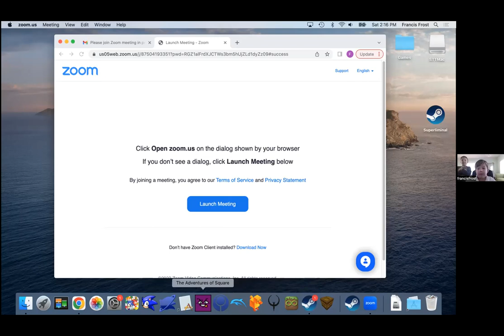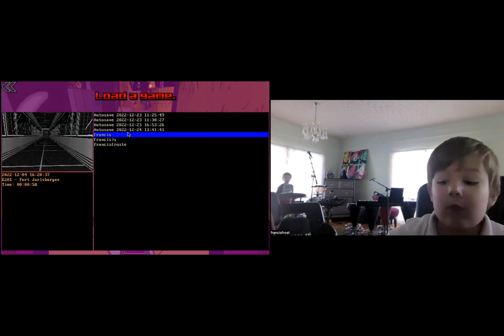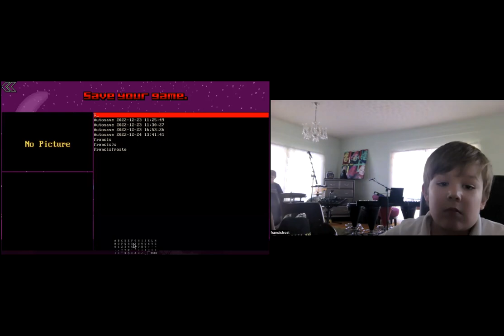Oliver & Francis Sing Christmas Songs